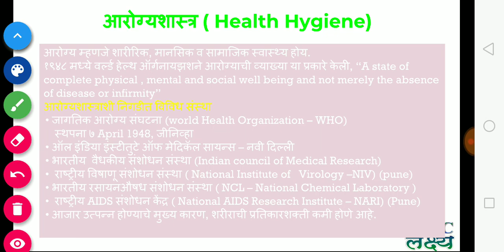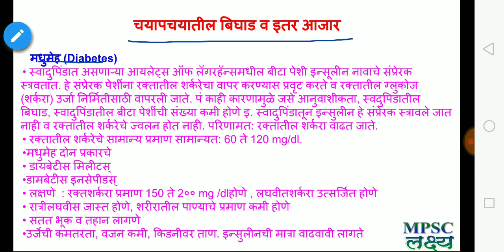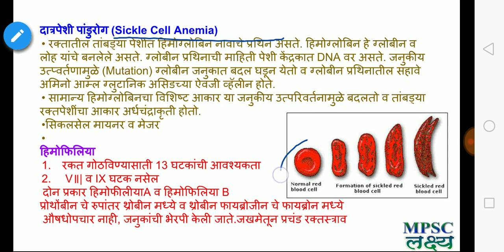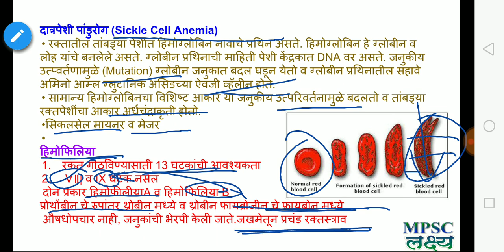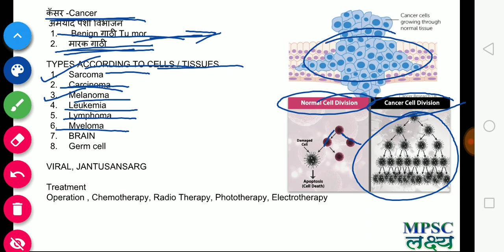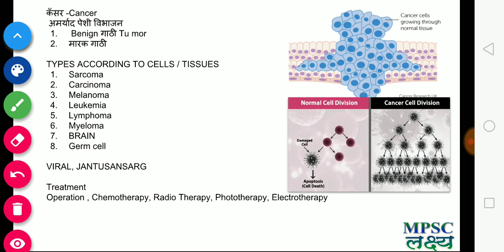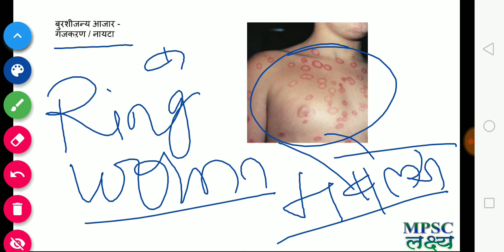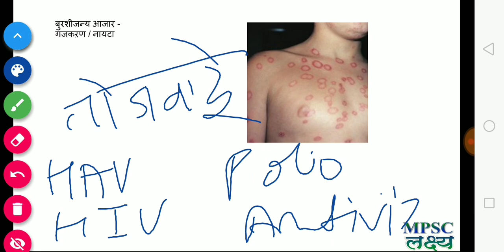MPSC SCIENCE Hygiene - विज्ञान आरोग्य शास्त्र भाग 2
कृमी, कर्करोग, सिकलसेल ऍनिमिया, चर्मरोग, हत्तीपाय इत्यादी
MPSC Books